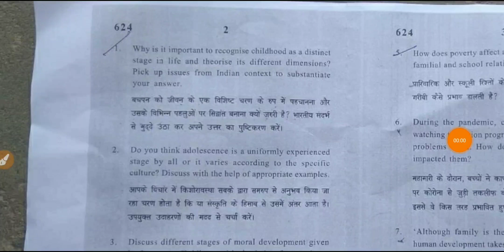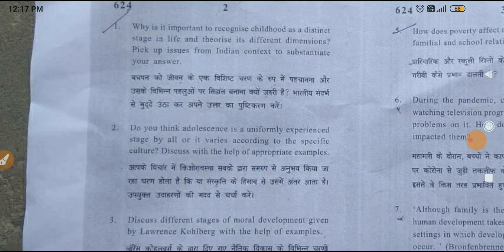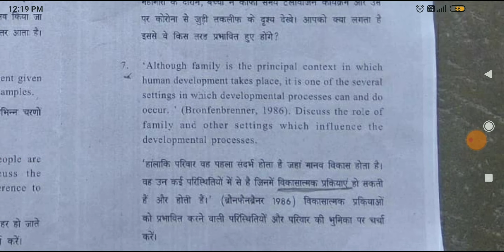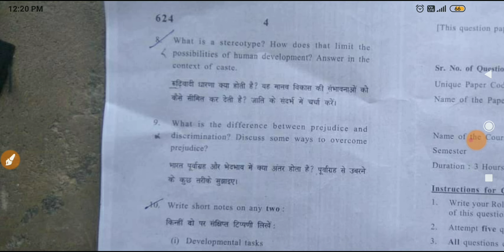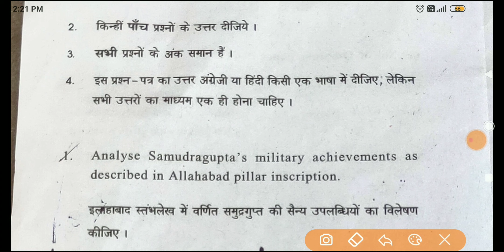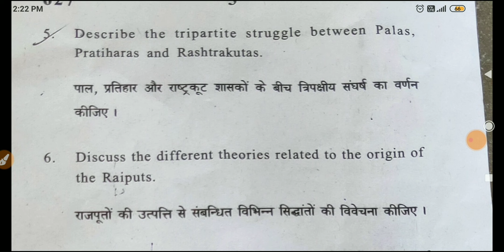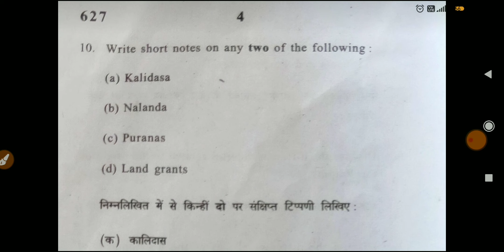Sol du 2nd semester Morning Exam Question paper History & Education 21-August-2022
today morning exam question paper education & history

_________Instagram_____________________

👉___________Telegram Group___________